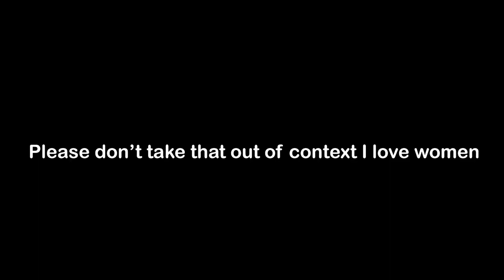Messmer The Impaler Insane!! in the Elden Ring DLC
I see why he is the impaler he can impale me anytime hehehehehe